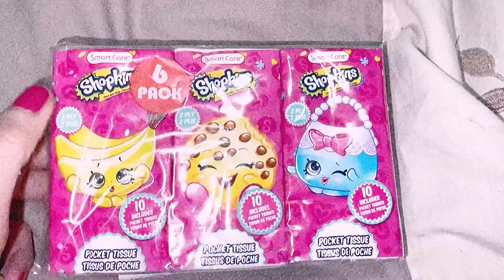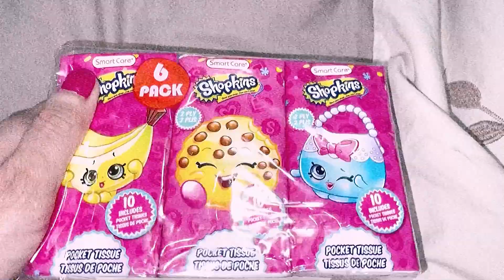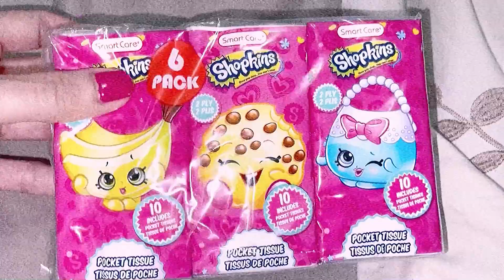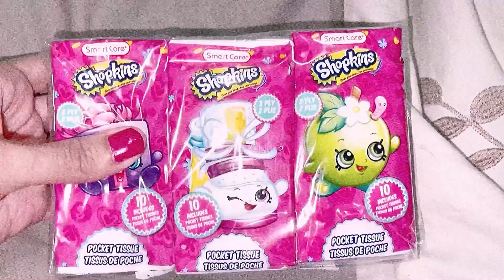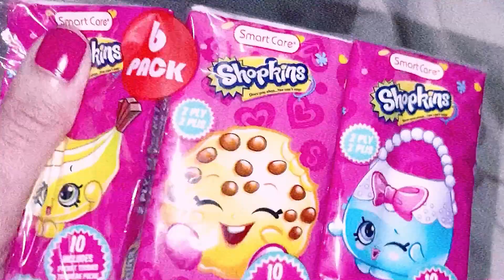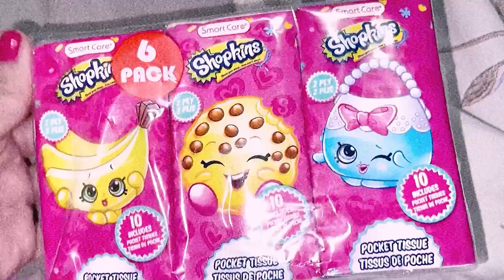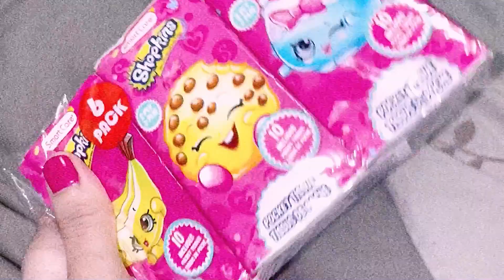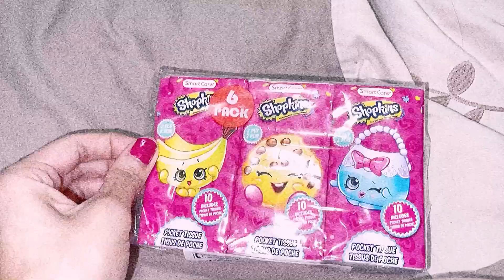ASMR * Crinkle Sounds Only! * Plastic Crinkling * No Talking * - 🎧 Crinkly Packaging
Hi Friends asmr plastic crinkles no talking  I hope you enjoy this asmr extremely crinkly plastic 💤NO TALKING have a nice day enjoy all the asmr crinkles sounds* I hope you really love this asmr crinkle packages have a great and amazing day love you friends + Crinkles (Super relaxing) * the prop is Shopkins I love shopkins they are so cute and I love the shopkins cartoon it's adorable & cute  kawaii cuteness. this is tissue paper Shopkins carries so many different items and I saw this at the toy store and said aww it's so cute I love it.

Hello Guys and Welcome what is asmr ? ASMR stands for autonomous sensory meridian response.

I love you friends have a nice day